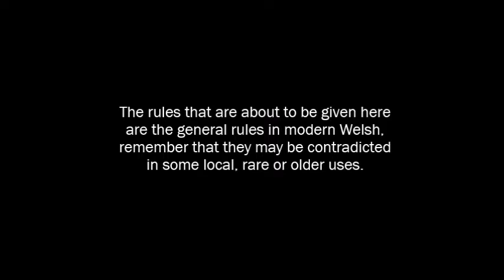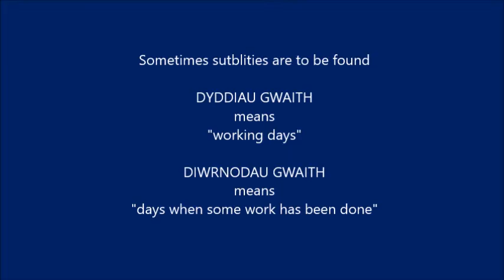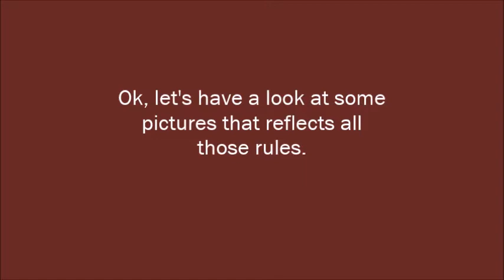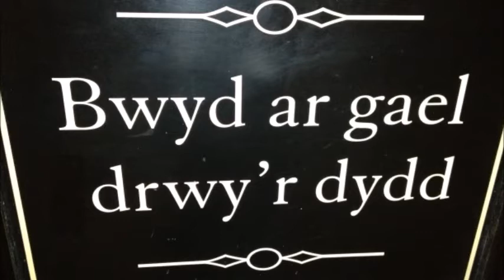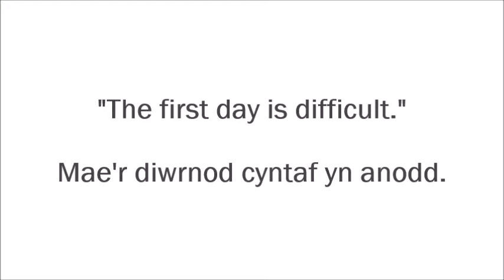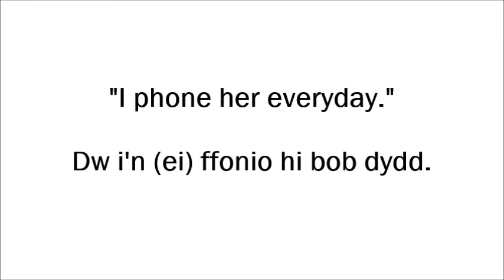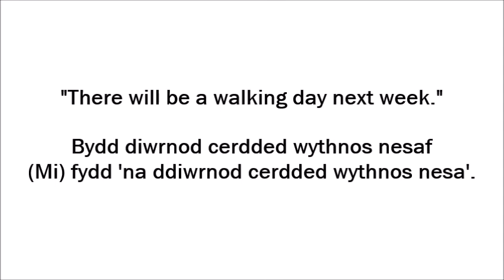(learning Welsh) DYDD vs DIWRNOD (Dial E for Explanation)